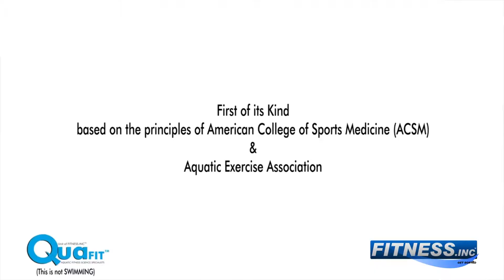Fitness Inc 4th Year Anniversary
We are glad to step into the 5th year. 4 Successful years since 2013.